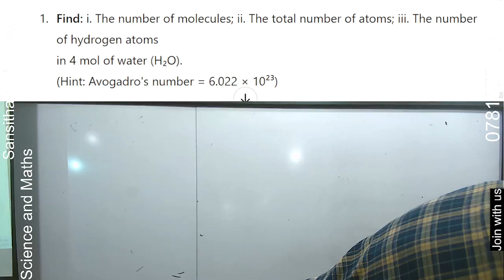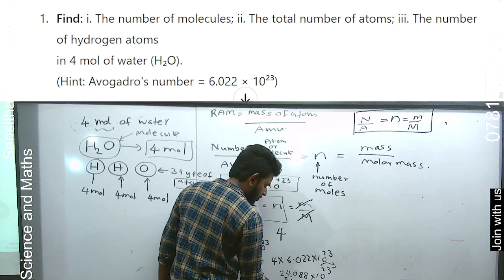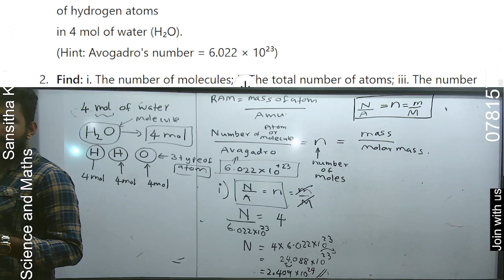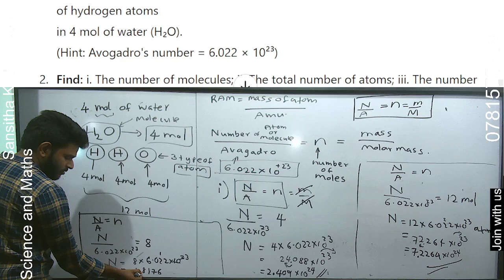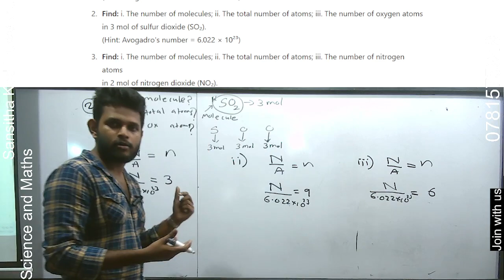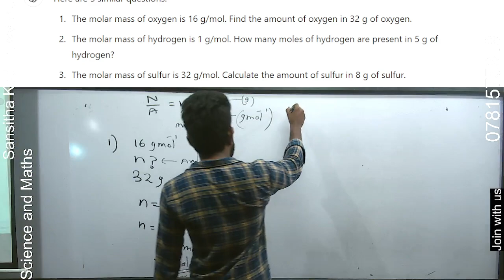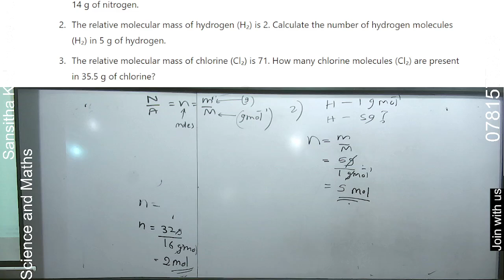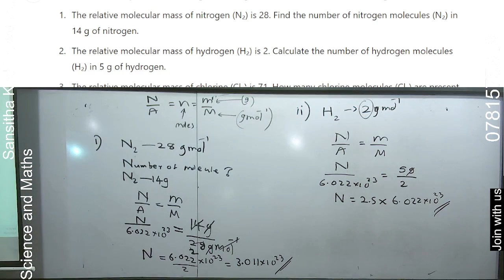Chemistry boost 4 Avagadro constant grade 10